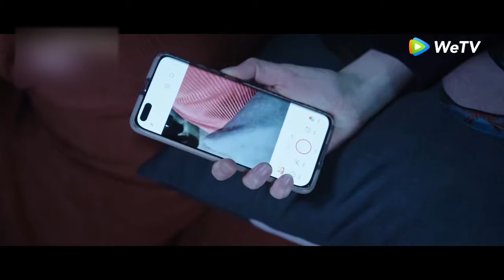เมื่อมองย้อนกลับไปในช่วงคลุมเครือของคู่รัก Honor ตื่นเต้นมากได้เห็นสายตาเขินอายของคู่รักHonor จังเลย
ดาวน์โหลด 【WeTV APP】 เพื่อรับชมตอนเต็ม：
NSWDRY